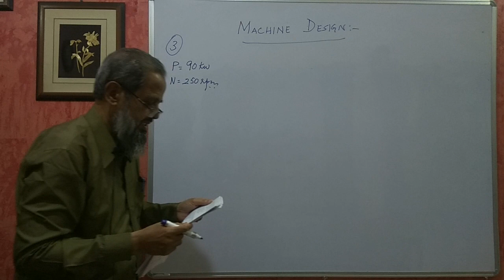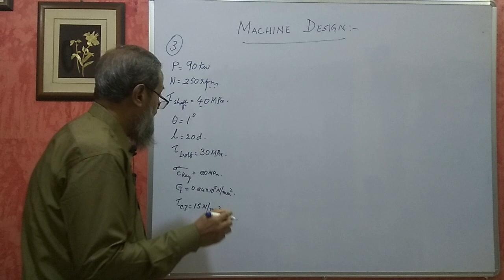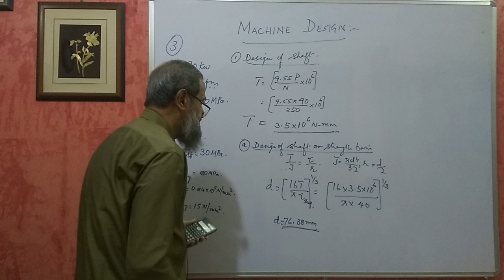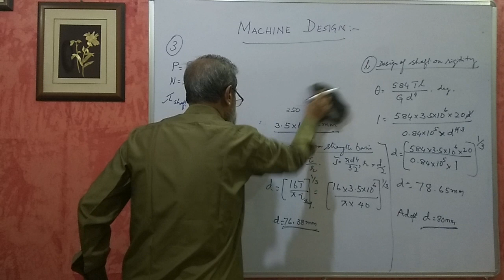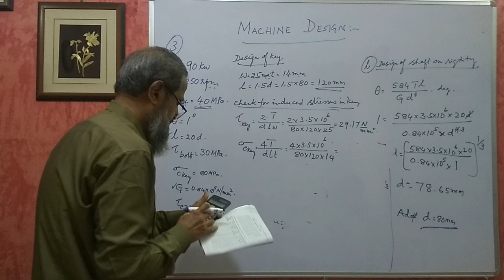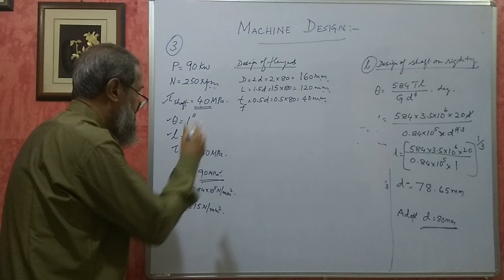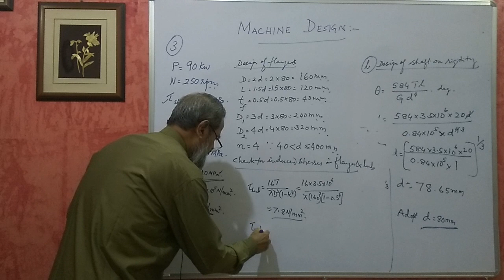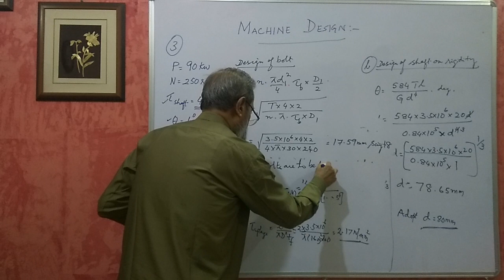Karnataka Diploma-Machine Design- Design of simple machine parts - Part 3